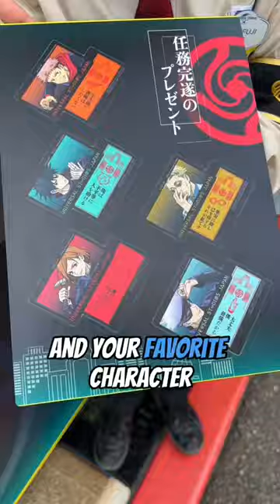I TRIED the Jujutsu Kaisen Secret Mission 😱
I completed the Jujutsu Kaisen Secret Mission at universal studios Japan!